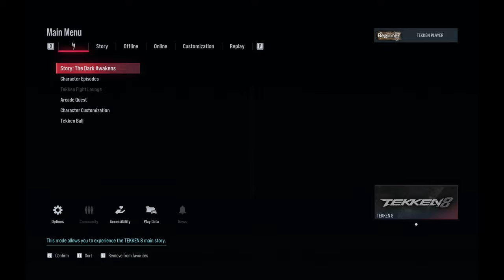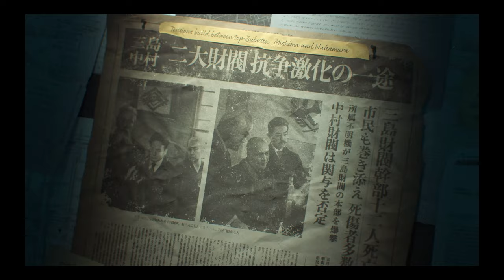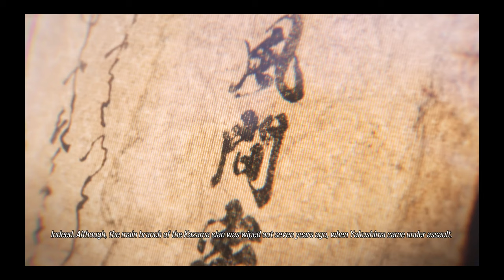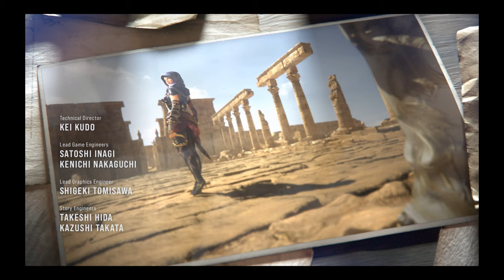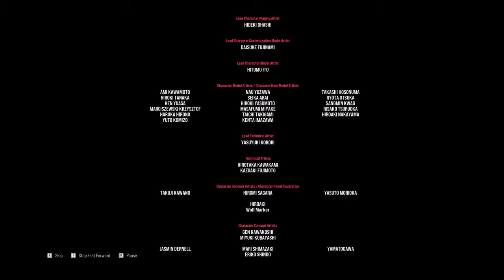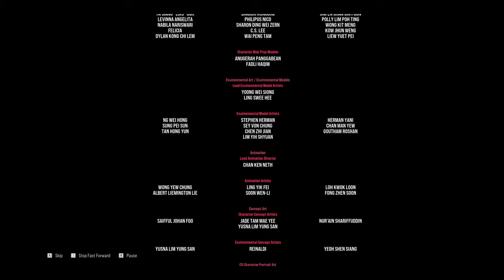Tekken 8 Full Story Gameplay 4k@60 FPS no commentary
Hook:

Unleash the Mishima rage! Dive into the epic story of Tekken 8 with this FULL gameplay walkthrough!
Witness the next chapter in the legendary fighting game saga! Experience Tekken 8's story mode like never before with this complete playthrough.
From King's iron fists to Lars Alexandersson's electrifying strikes, master every fight in Tekken 8's explosive narrative. ⚡

Body:

Key features: The new gameplay mechanics, stunning visuals, and emotional cutscenes that players can expect.
Showcase of skills: Fighting style and any impressive combos you pull off.
Offer commentary: Provide insights into the story, character motivations, and your thoughts on the overall experience.
Mention video length: Total gameplay

Call to Action:

"Master every Mishima clash! Witness the epic story of Tekken 8 unfold in this FULL gameplay walkthrough. From Kazuya's fiery rage to Jin's unwavering resolve, experience the next chapter in the legendary fighting game saga like never before. Brace yourself for stunning visuals, heart-pounding fights, and an emotional rollercoaster in this 2-hour gameplay adventure.
"Get ready to unleash your inner warrior! Join me as I take on the Tekken 8 story mode, showcasing all the new mechanics, jaw-dropping cutscenes, and intense battles. Whether you're a Tekken veteran or a newcomer, this video is for you. See me dominate with King's iron fists, Lars' electric strikes, and more!